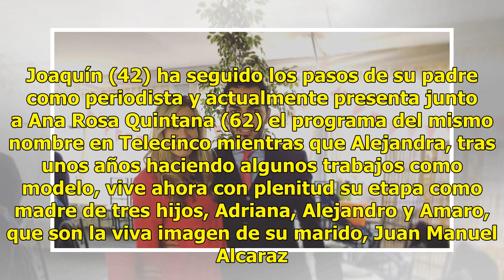Andrea Prat y su marido nos presentan a su segundo hijo, Hugo